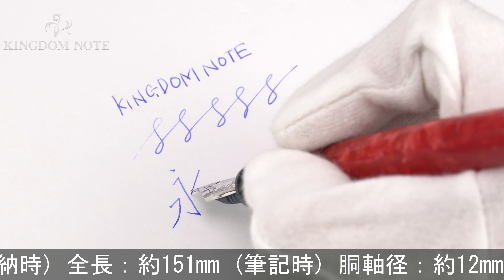PILOT パイロット 万年筆 カスタム レガンス レッド 細字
外観スレ･小キズ等多少使用感見られますが、普段使いに気兼ねなくご使用いただけるコンディションです。カジュアルにお楽しみ頂ける、人気のマーブル模様です。持ち主を飾る一本。

本体材質：樹脂
ペン先材質：14金
字幅：細字
機構：カートリッジ、コンバーター両用式
全長：約151mm (筆記時)
胴軸径：約12mm
キャップ径：約14mm (クリップ除く)
最大径：約18mm (クリップ含む)
重さ：約20g
付属品：なし